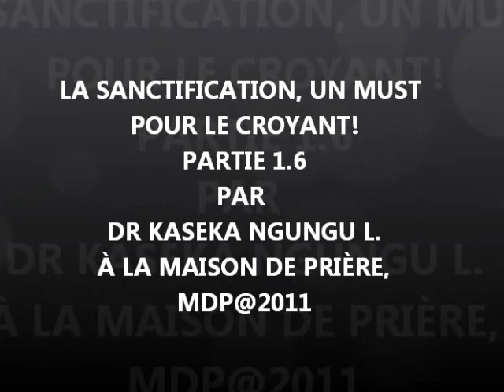LA SANCTIFICATION, UN MUST!(PARTIE 1.6)